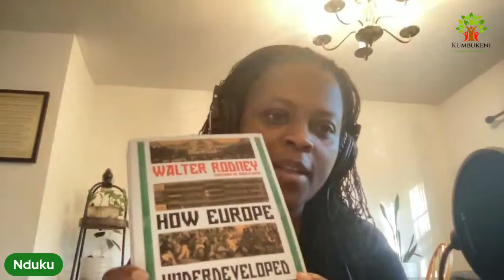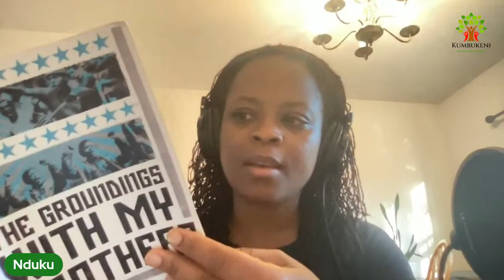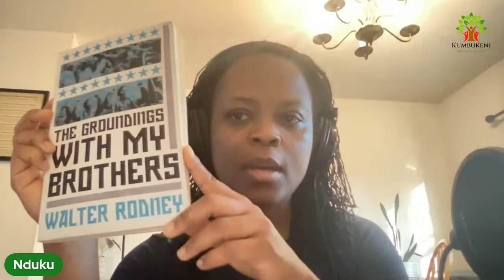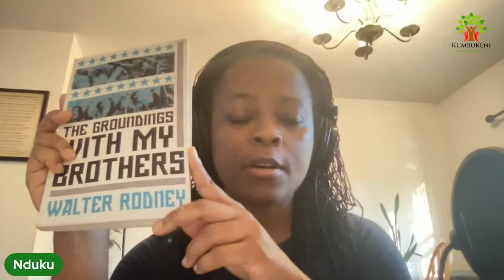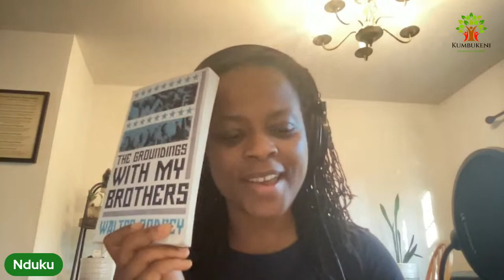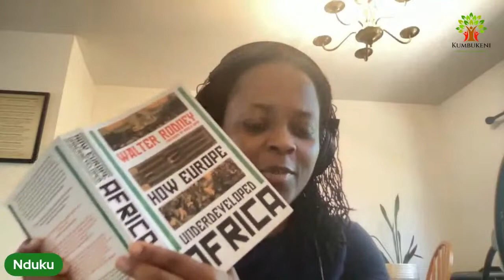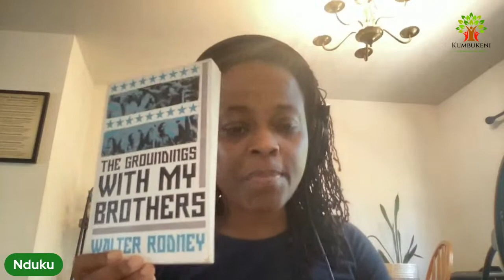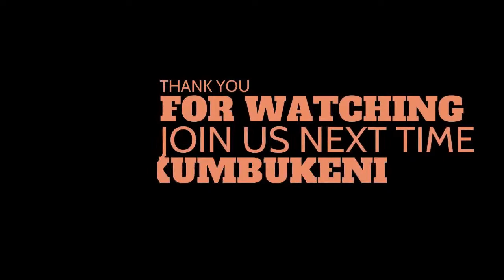HOW EUROPE UNDERDEVELOPED AFRICA- MONDAY WEEKLY READINGS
Please join Kumbukeni’s co-host, Nduku, as she reads a chapter of Walter Rodney’s ‘How Europe Underdeveloped Africa,’ every week on Monday, @8:00am EST